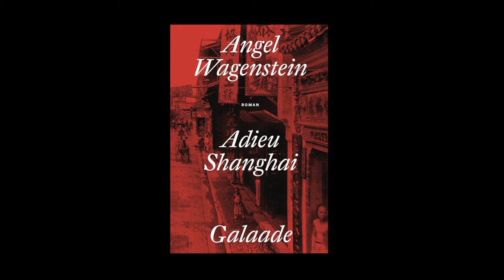Angel Wagenstein - Adieu Shanghai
Emmanuelle Collas présente l'ouvrage d'Angel Wagenstein "Adieu Shanghai". Parution le 6 février 2015 aux éditions Galaade. Rentrée littéraire 2015.
Traduit du bulgare par Kracimir Kavaldjiev.